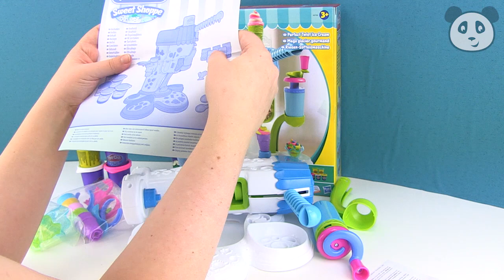PLAY DOH deutsch Knete - Riesen Soft Eismaschine - Pandido TV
PLAY DOH deutsch Knete Riesen Soft EismaschineSpielzeug auspacken & Spielzeug unboxing & Spielzeug review

Liebe Eltern, dieses Video  enthält absolut kinderfreundliches Filmmaterial.  Das Spielzeug ist von Hasbro – Play-Doh und für Kinder ab 3 Jahren geeignet.

Mit der Play-Doh Softeismaschine lassen sich im Handumdrehen wahre Kunstwerke zaubern. Die Kombination aus kunterbunter  Knete und Kreativität setzen der kindlichen Fantasie keine Grenzen. Auf spielerische Weise förderst du somit die Kreativität deines Kindes und bietest weiterhin zahlreiche Spiel- und Beschäftigungsmöglichkeiten. Durch das breit aufgestellte Zubehör lassen sich kunstvolle Meisterwerke kreieren.

Die Knete besteht aus Lebensmittelstoffen und ist für die Gesundheit völlig unbedenklich.  Die Play-Doh Softeismaschine von Hasbro macht somit alle Leckermäulchen-Träume wahr, denn durch den großen Eistütenfüller lassen sich perfekt gedrehte Kneteiskreationen zaubern. Im Anschluss können die Meisterwerke dann mit Hilfe der Knete und der Regenbogenspritzkurbel kunstvoll verziert werden.

Viel Spaß bei unserem tollen Play-Doh Hasbro Video :)

Musik: Why did you do it by Everet Almond Pandido Fanshop :)